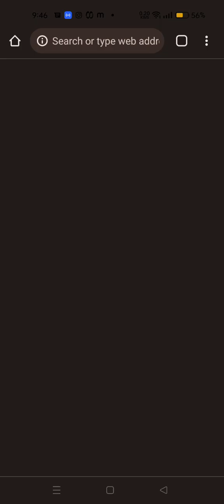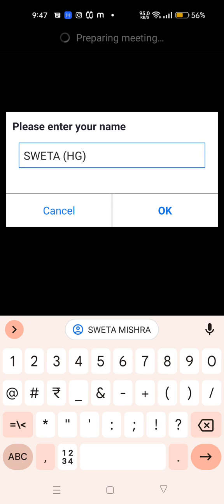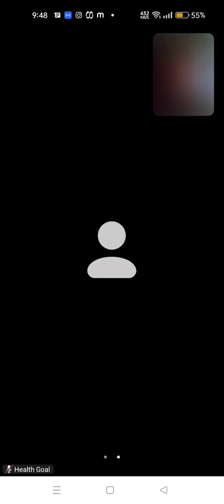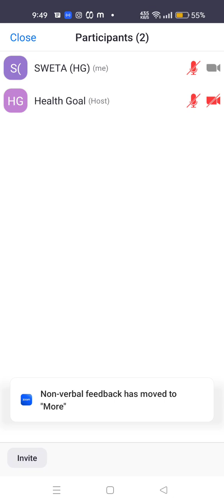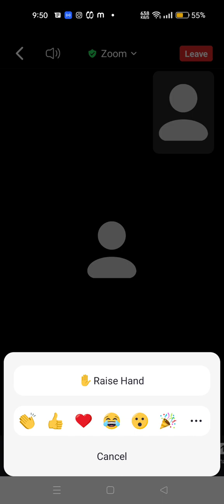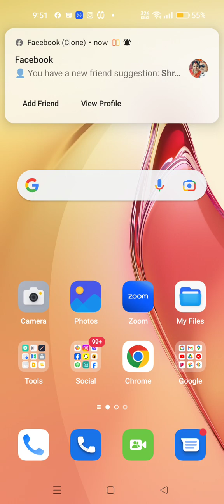How to join zoom meeting in Hindi || zoom meeting audio problem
Mr. Mishra
From: Asansol W.B. (India)

how to connect in zoom meeting app
how to use zoom meeting app in mobile
how can i use zoom meeting app
how to join zoom meeting app
how to use zoom app in hindi
zoom meeting app
zoom meeting app me sound problem
zoom meeting app how to use
zoom meeting app kaise use kare
zoom meeting app how to use in hindi
zoom meeting kaise join kare
zoom app kaise use kare
zoom app me meeting kaise join kare